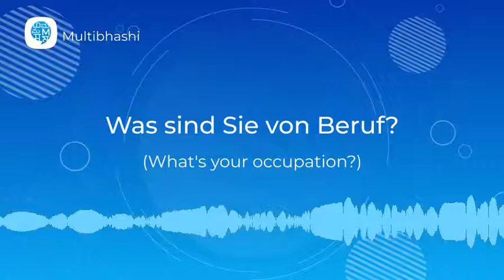How to pronounce 'Was sind Sie von Beruf?' (What's your occupation?) in German?|German Pronunciation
"Hello all!
Our German word of the day is 'Was sind Sie von Beruf?'
It means 'What's your occupation?'